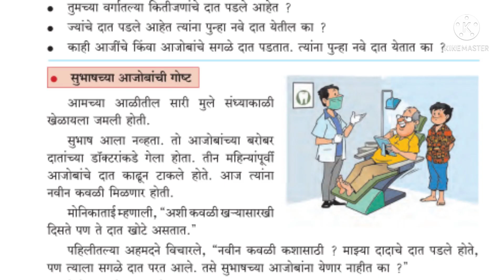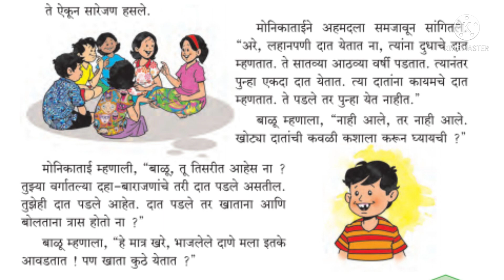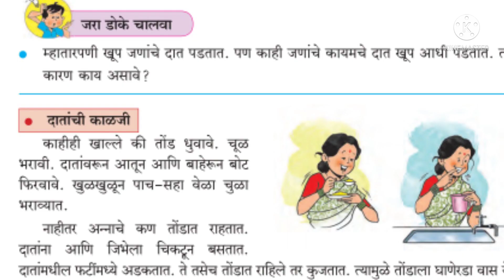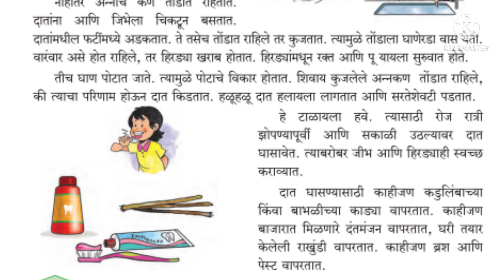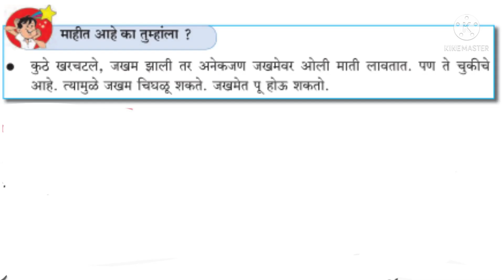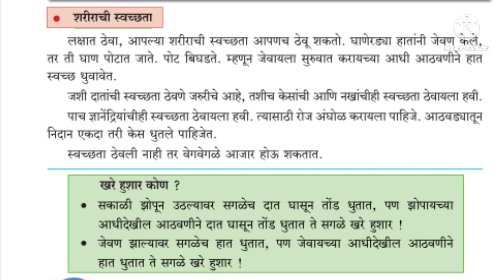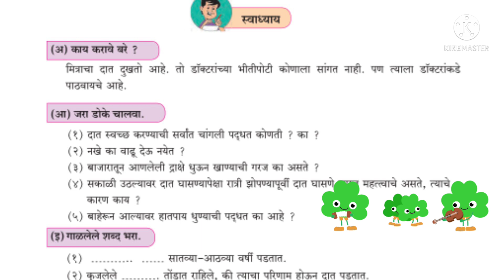सुंदर दात स्वच्छ शरीर || इयत्ता तिसरी || चौथी || परीसर अभ्यास